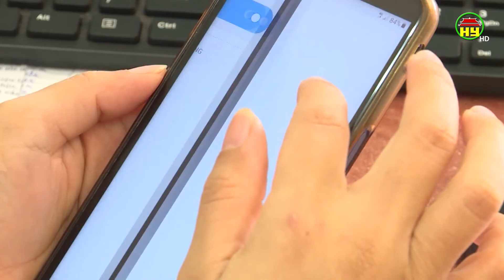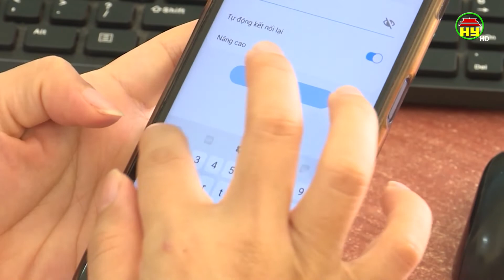Tăng cường triển khai dịch vụ công trực tuyến